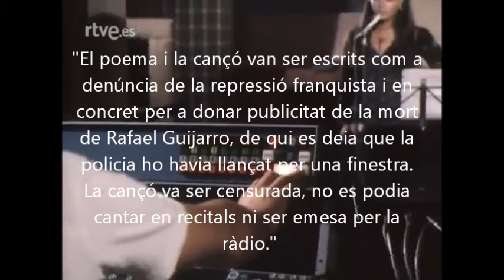"Que volen aquesta gent?" Maria de Mar Bonet 1968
"El poema i la cançó van ser escrits com a denúncia de la repressió franquista i en concret per a donar publicitat de la mort de Rafael Guijarro, de qui es deia que la policia havia llançat per una finestra. La cançó va ser censurada, no es podia cantar en recitals ni ser emesa per la ràdio. En estos temps, amb un retrocés en les llibertats i drets socials torna a l'actualitat"